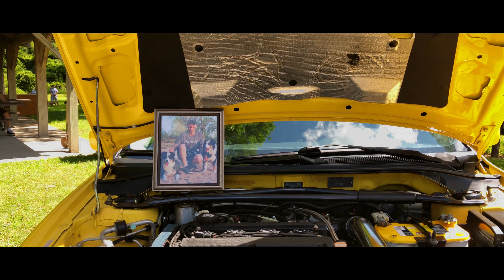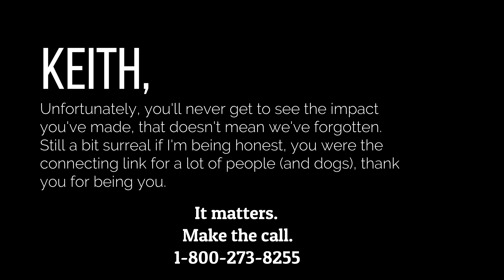Keith Kimmerly Memorial Car Show & Fundraiser 2019 (4k)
Keith,
Unfortunately, you'll never get to see the impact
you've made, that doesn't mean we've forgotten.
Still a bit surreal if I'm being honest, you were the
connecting link for a lot of people (and dogs), thank
you for being you.
A super prominent member of our local car community passed away and the boys over at Origins Garage made a badass show to remember someone that everyone could call a friend.
This will be an ANNUAL show, which means its only going to grow! If you want to donate, see how you can help, or just want more information about the show, ill leave a link to the OG website.